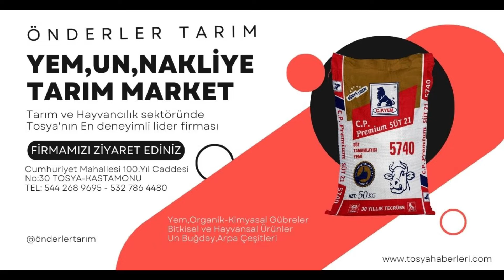TOSYA EKİNCİK KÖYÜNDE YANGIN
Kastamonu’nun Tosya İlçesi Ekincik köyünde, öğlen saatlerinde çıkan yangında 1 Ev tamamen yandı.